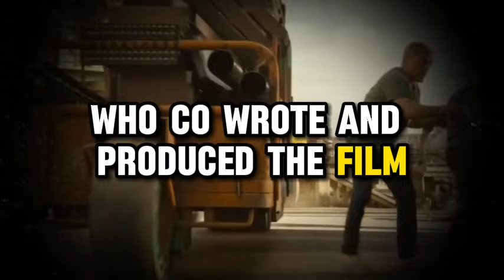Alita 2 trailer movie teaser alita battle angel 2